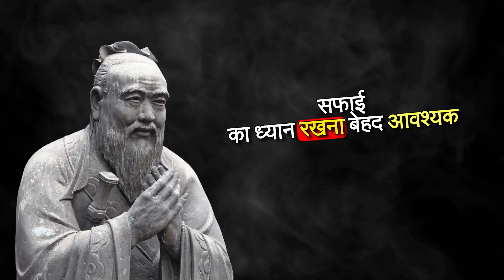Confucius Famous Quotes । Confucius Quotes About Life । Inspired Quotes | Motivational Quotes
Confucius Famous Quotes । Confucius Quotes About Life । Motivational Quotes। Inspired Quotes

Behavior Confuse hindi anmol vachan
Human psychology quotes in hindi | Confouise hindi anmol vachan psychological facts Karma of Life | Hindi psychology facts psychology facts | Human psychology

Note: This channel does not promote or encourage any illegal activities

This channel has been created only with the aim of education. Whose purpose is to show the right path to the lost people. Due to which they come to know about the importance of living their life.

confucius quotes,
confucius quotes about life,
motivational quotes,
confucius famous quotes,
confucius,
inspirational quotes,
famous quotes,
confucius philosophy,
confucius quotes
motivational quotes
confucius famous quotes
inspirational quotes
famous quotes
confucius philosophy
confucius wise quotes